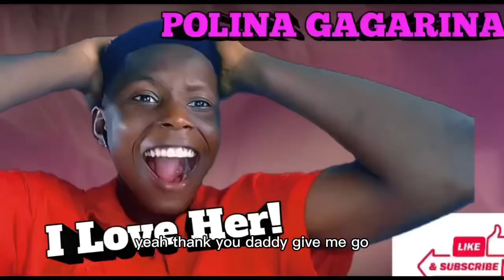ยืนหนึ่งแม่นเขา ยืนเมาแม่นน้อง - อุ๋งอิ๋ง เพชรบ้านแพง「COVER VERSION」Thailand Princess (jerry reacts)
ต้านอุ๋งอิ๋งไม่อยู่‼️เพลงยืนหนึ่งแม่นเขายืนเมาแม่นน้อง ติด1มาแรงหมวดหมู่ทั่วไป‼️ทำได้แล้ว#สาวน้อยเพชรบ้านแพง
My Name is JERRY CHARLES EJEKWU,  Watch me react to your favourite music's from back in the days.